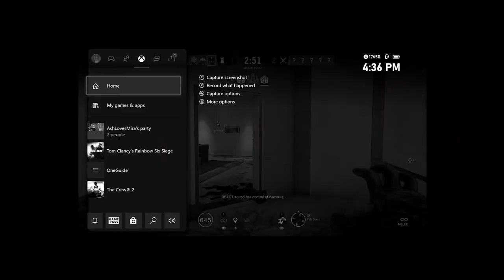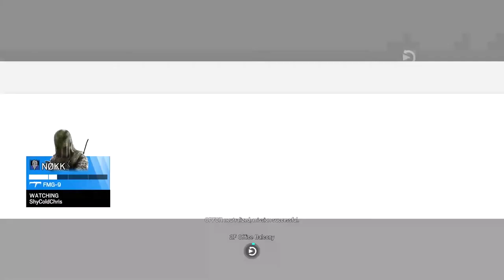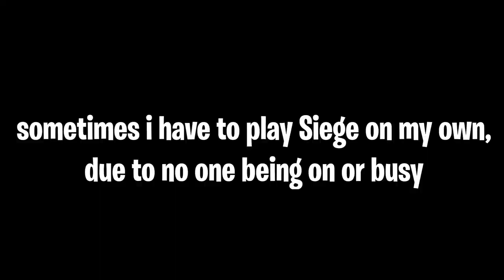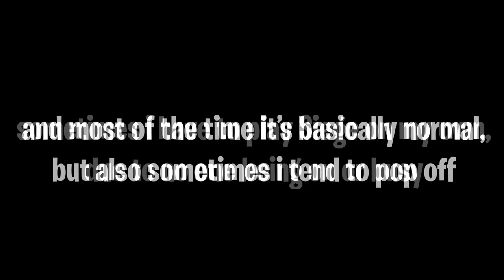Popping Off - Rainbow Six Siege